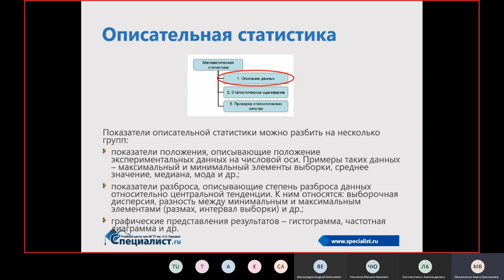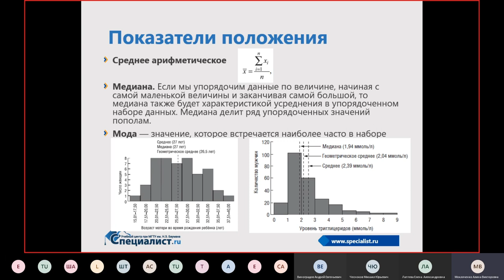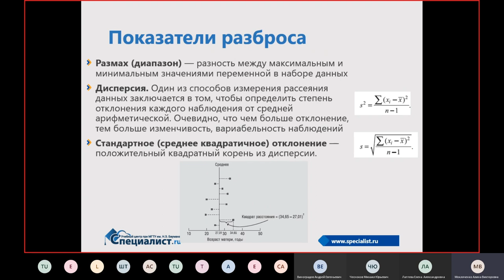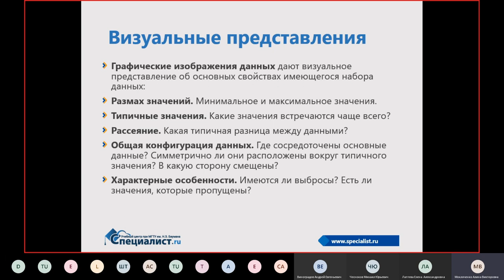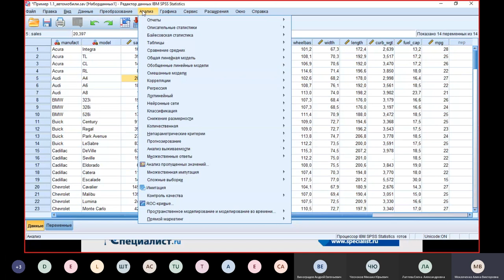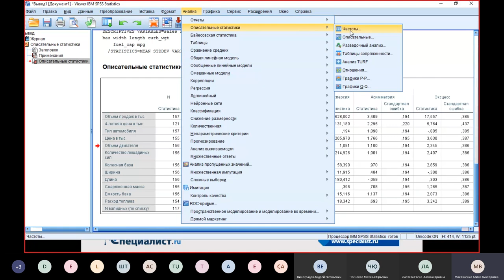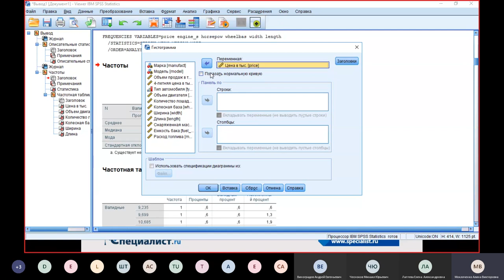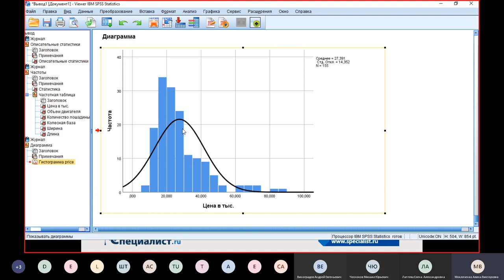Методы описания и представления основных свойств данных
Описательные статистики позволяют обобщать первичные результаты, полученные при наблюдении или в эксперименте. В рамках описательной статистики применяются различные техники:
- Графическое представление данных.
- Табличное представление данных.

Использование обобщающих статистик, таких, как математическое ожидание, медиана, дисперсия и т.д.
- Обобщающие статистики используются для решения двух основных задач:
- Показать общее в характере совокупности данных.
- Показать, в чём и насколько данные различны.

Рассчитав все описательные статистики для массива данных, можно делать определенные выводы о проведенных исследованиях. На бесплатном семинаре учебного центра "Специалист" при МГТУ имени Баумана будут рассмотрены способы расчета описательных статистик в IBM SPSS Statistics и варианты интерпретаций полученных результатов.

Приглашаем вас на курс "IBM SPSS Statistics. Уровень 1. Статистические методы анализа данных"